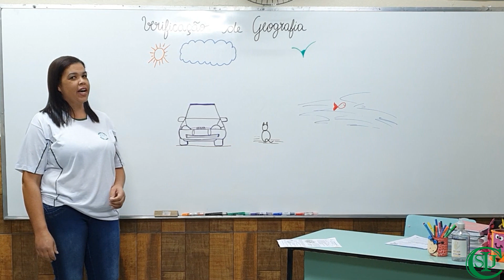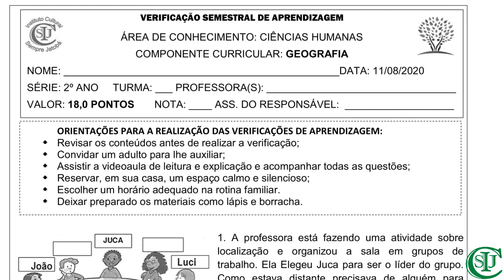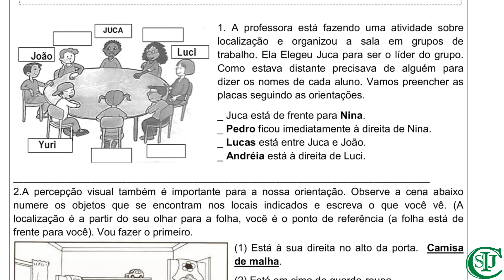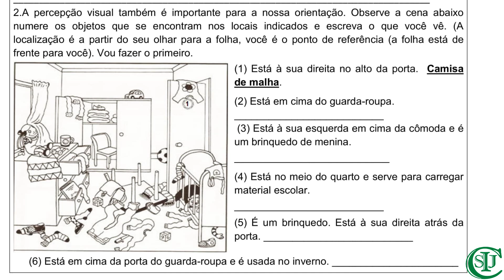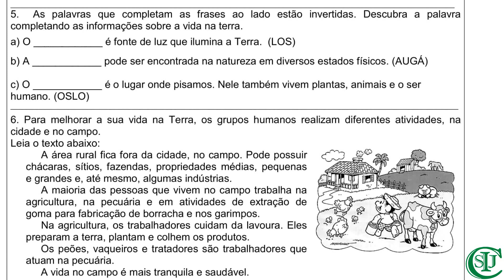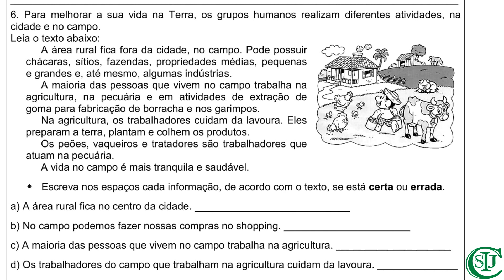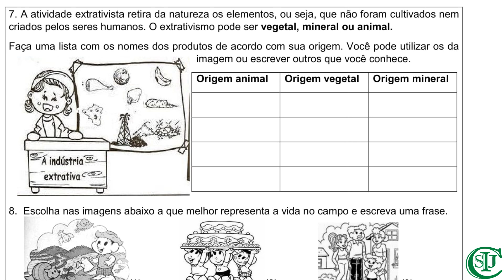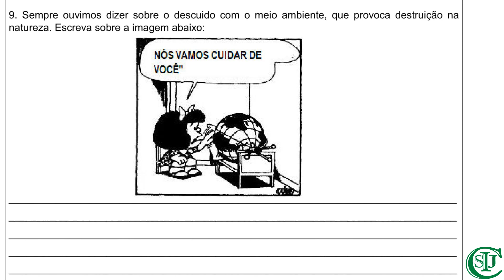11/08/2020 - Videoaula explicativa para a Verificação Semestral de Aprendizagem de Geografia -2°ano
Verificação Semestral de Aprendizagem.